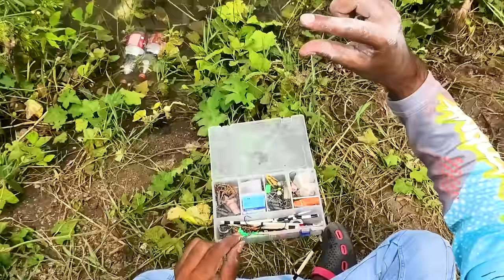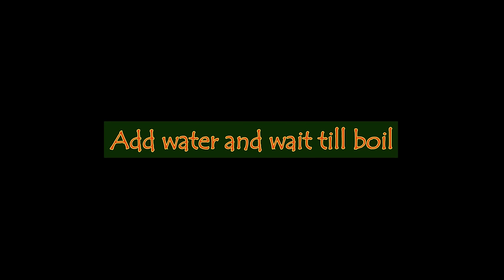How to float fishing P2 || rohu fishing cutting and cooking | single hook fishing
GALAXY fishing tackle store M.9371716071